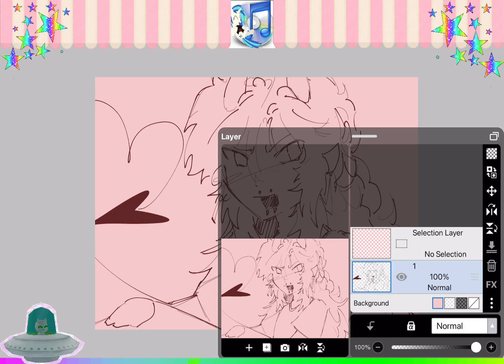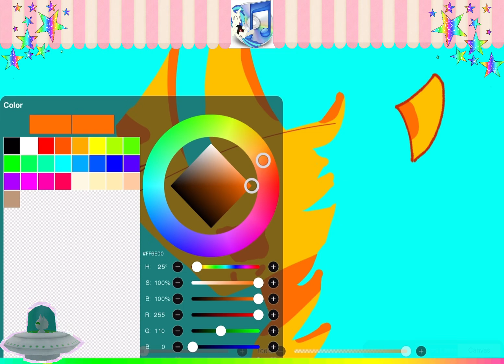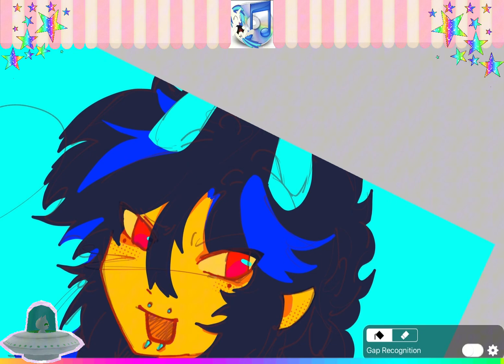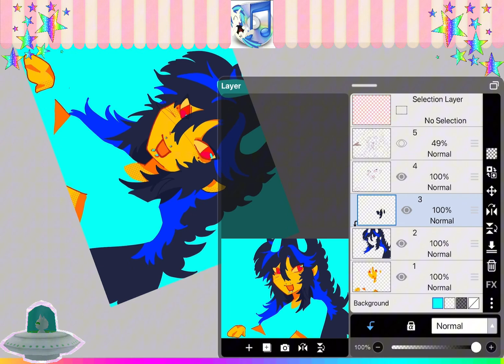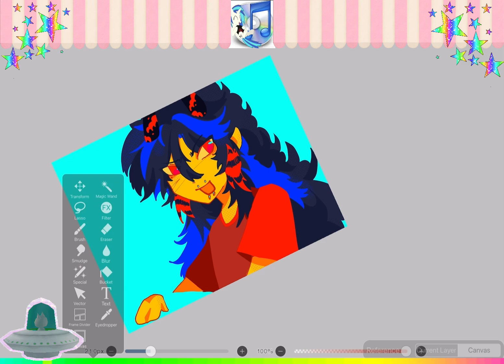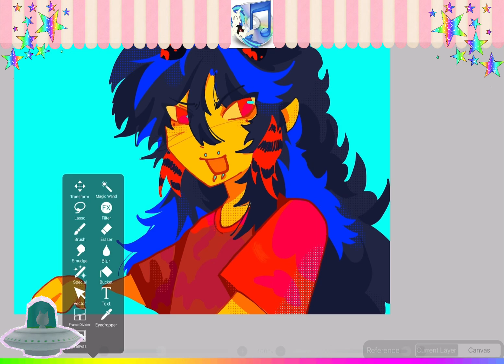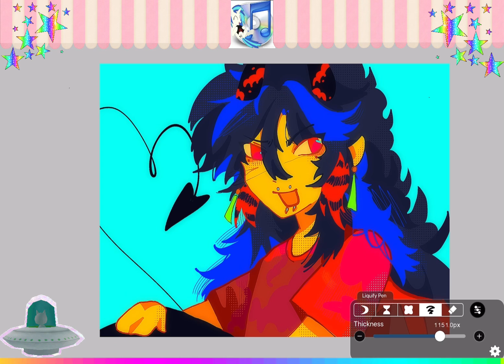Playing with colors & a art style // speedpaint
Satire? Who knows😋

This is a random style that just randomly spawned